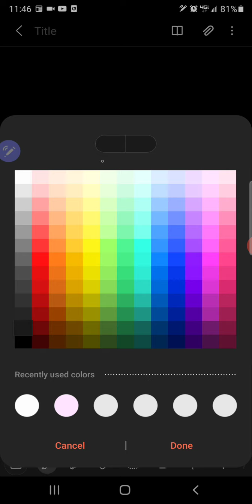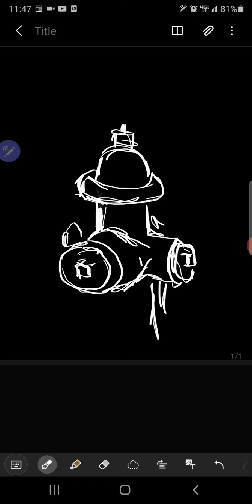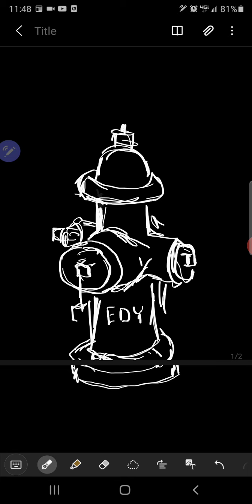November 17, 2020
what was out the truck window while eating lunch. one should draw or doodle as much as possible